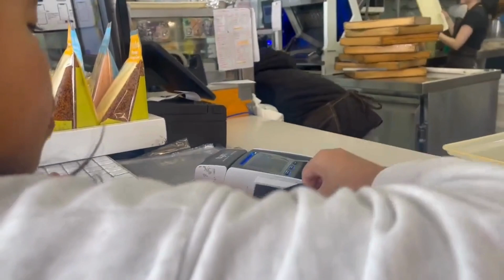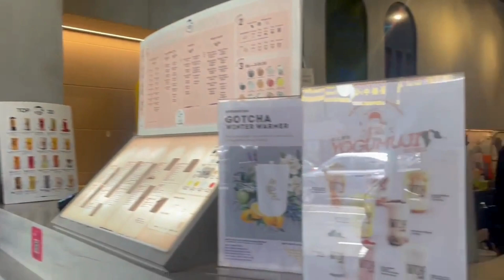her first time going around china town in Footscray | Ep.5 AU